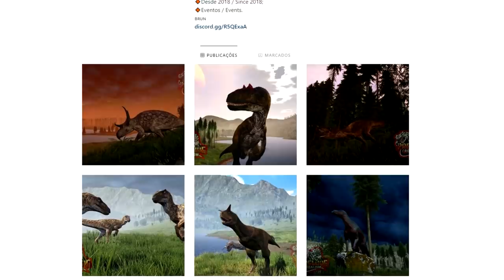Bebê Giganotossauro! ACHEI OUTROS GIGAS FINALMENTE! (#3/FINAL) | The Isle Realismo PRELUDE | PT/BR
Olá Player,

✦ Os Alphas ✦

➤➤➤ ACESSE!